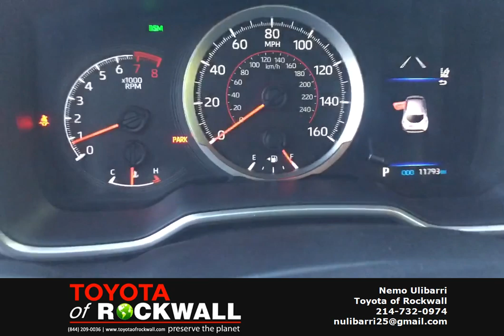Nemo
Come find Nemo great price on Corolla Hatchback certified